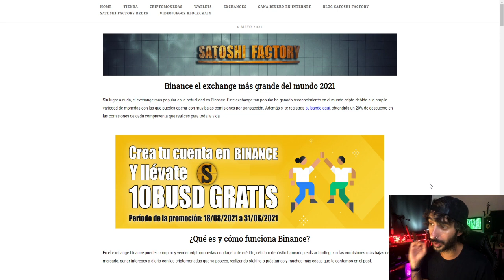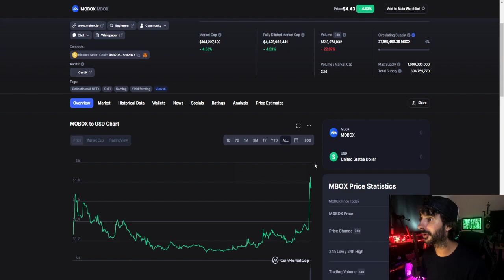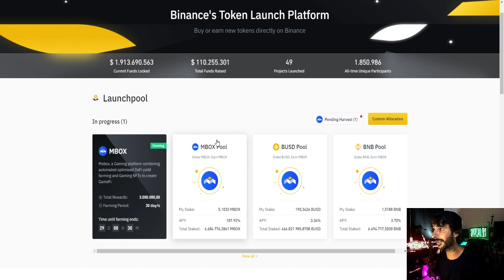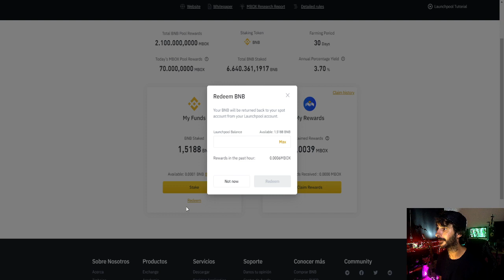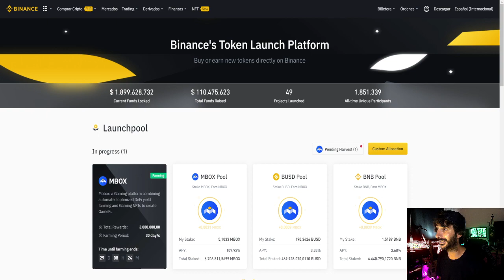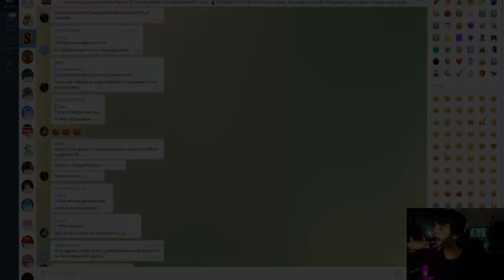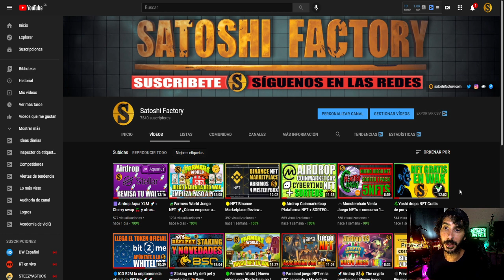🔵Mobox en Binance launchpool + Airdrop Juego NFT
La nueva incorporación a Binance es la criptomoneda Mobox, el token de utilidad de la plataforma de juegos que combina la agricultura de rendimiento de DeFi optimizada automatizada y NFT de juegos para crear GameFi.

Crea tu cuenta en Binance, actualmente tenemos 2 promos activas:
🟡Promo 1. 10$ Gratis (para Europa)⬇️⬇️

🔸Airdrop kaiju worlds juego NFT en la Binance Smart Chain

🟢Airdrop Blockster la nueva red social descentralizada 22.50$ por realizar sencillas tareas